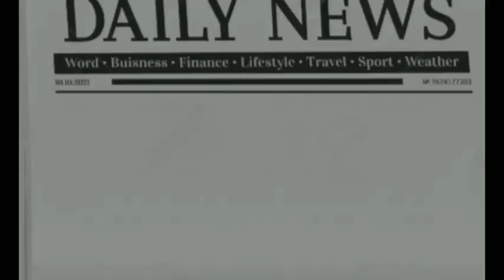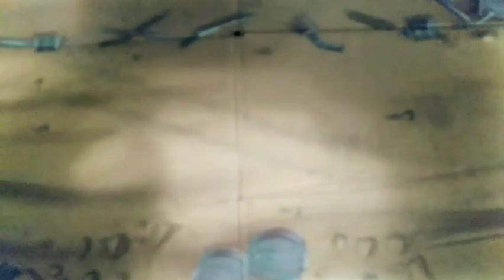Cars Toons | Mater's Tall Tales Rollin' Bowlin' Mater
Mater tells Lightning about the time that he was the world famous Rollin' Bowlin' Mater